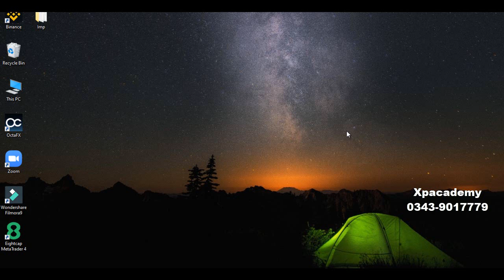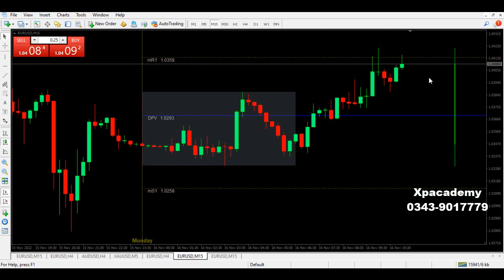Forex Quick Profit | Xpacademy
How to Successfully Trade Forex | Quick Profit | Pivot Point Trading Result |  Xpacademy
For Forex Learning please join our WhatsApp Group First learn the earn :- 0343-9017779 or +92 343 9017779 Pakistan